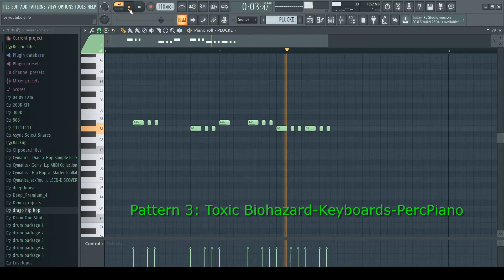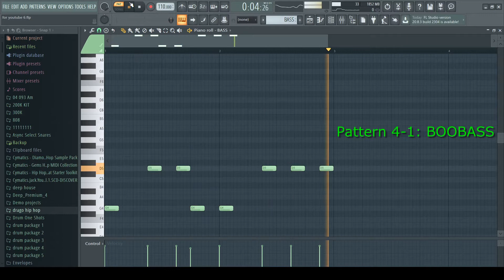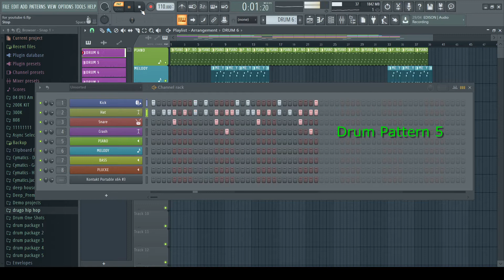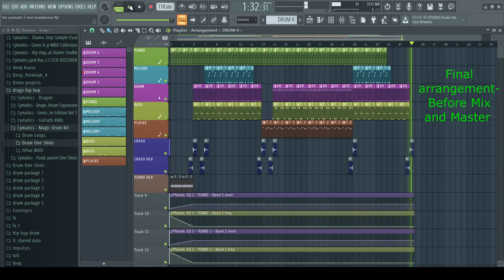How to make Beat in FL Studio-Only with 4 notes-Old School